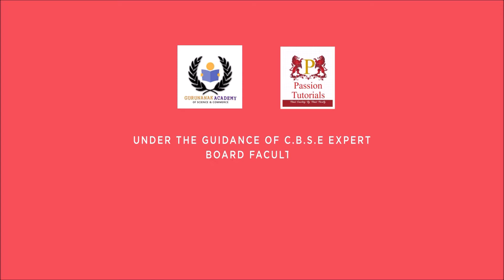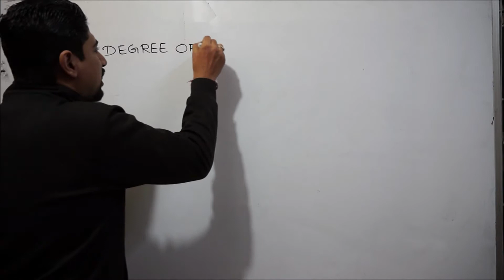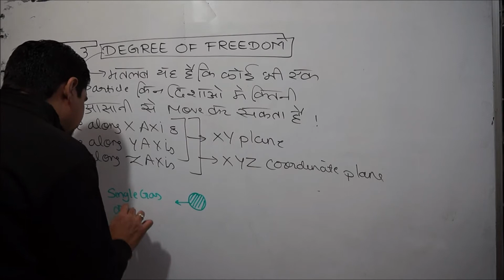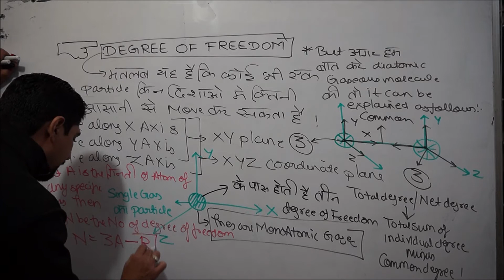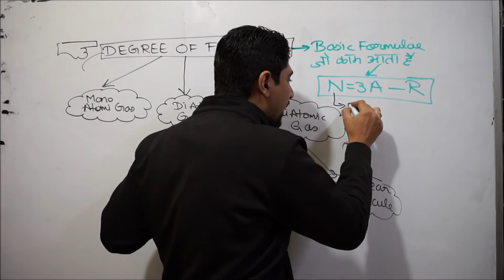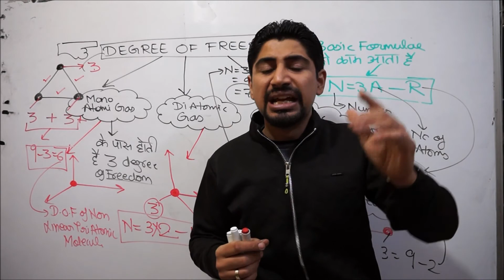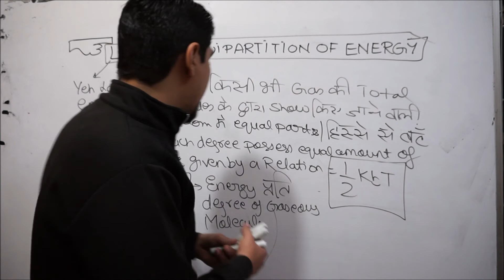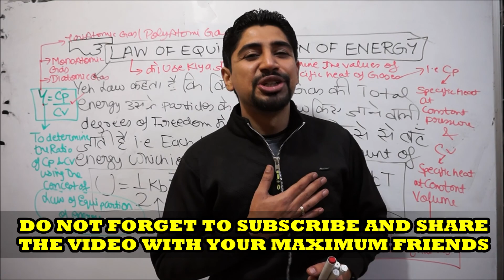DEGREE OF FREEDOM & LAW OF EQUIPARTITION OF ENERGY: PART 10 OF KINETIC THEORY OF GASES BY DR. AMAN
DEAR STUDENTS : THIS IS THE TENTH VIDEO LECTURE OF CLASS ELEVENTH PHYSICS UNIT 9: BEHAVIOUR OF GASES AND KINETIC THEORY.

BEFORE U WATCH THIS LECTURE U MUST WATCH THE PREVIOSULY UPLOADED LECTURES AS WELL:

PART 3 VIDEO LECTURE:
GRAPHICAL ANALYSIS OF l0

PART 10 VIDEO LECTURE:
DEGREE OF FREEDOM AND LAW OF EQUIPARTITION OF ENERGY